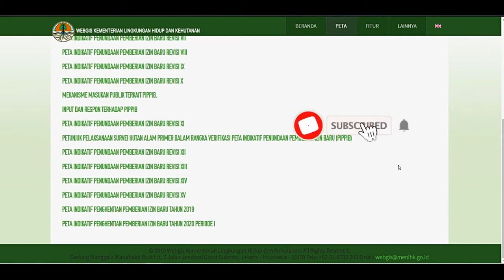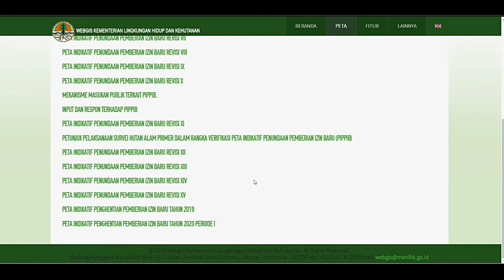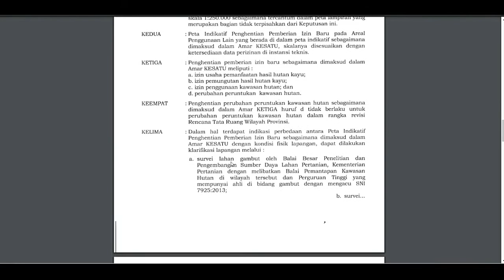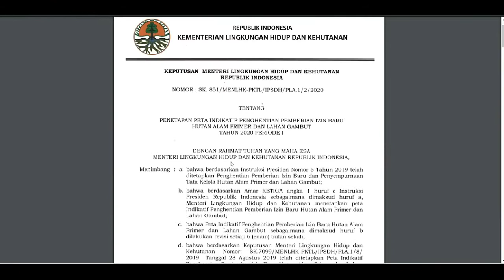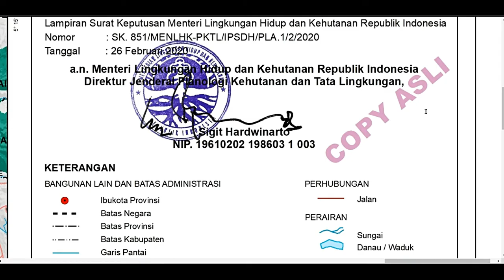Download Peta Indikatif Penghentian Pemberian Izin Baru (PIPPIB) Seluruh Indonesia Update Terbaru